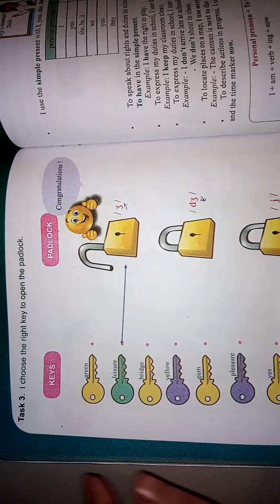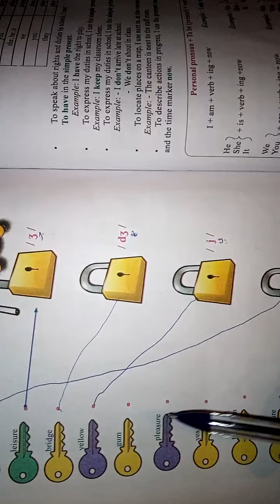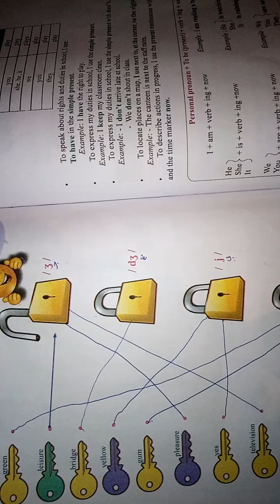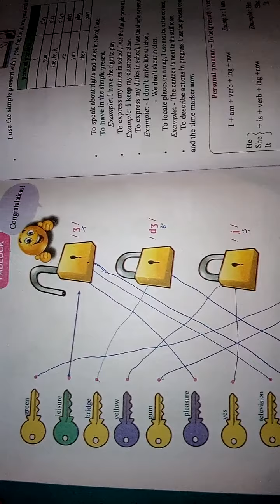الانجليزية الاولى متوسط ص112